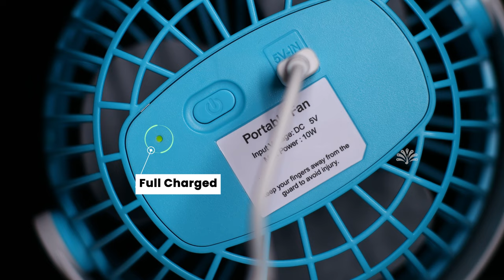Bajaj PYGMY Mini Review | Poorvika India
Welcome back to Poorvika's Tech YouTube Channel! We're here with a brand new Bajaj Pygmy Portable Mini Fan as our Top Suggestion to ease up your heatwave struggles!

The Pygmy may look tiny and cute but packs a powerful punch of upto 3300 RPM! At a maximum capacity of 10W the Pygmy circulates a lot of breeze and chills you down instantly.

It has 3 sharp aerodynamic blades for high efficiency and 3 Fan Modes to choose your desired Air Flow. The Pygmy can be carried anywhere as it has a posh style to compliment its awesome features.

Love the Bajaj Pygmy? Visit your nearest Poorvika Appliances Showroom Today and grab it for just ₹1,190*!